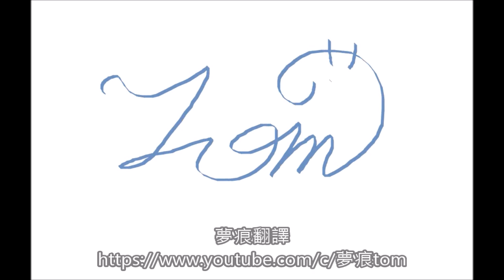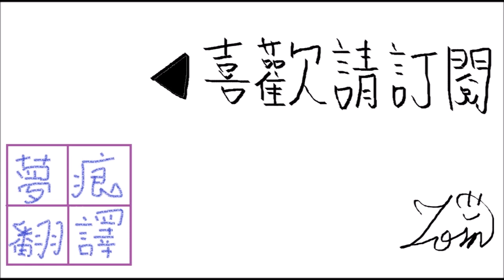菲亞娜騎士團 真勇蹄跡 3-20 告別(下)